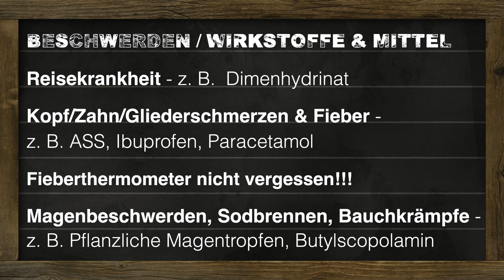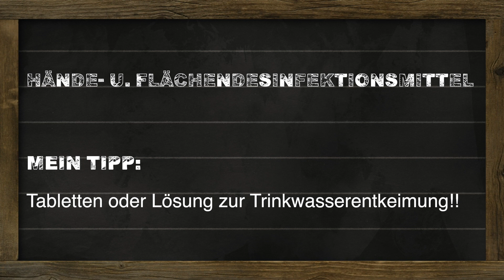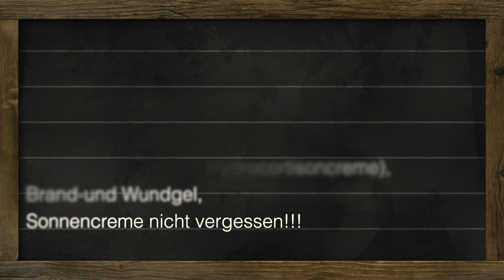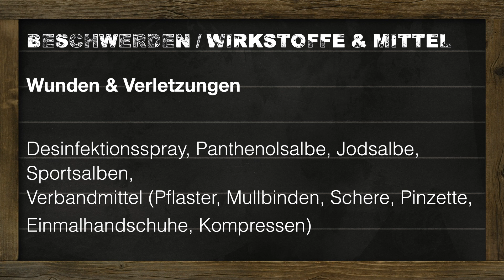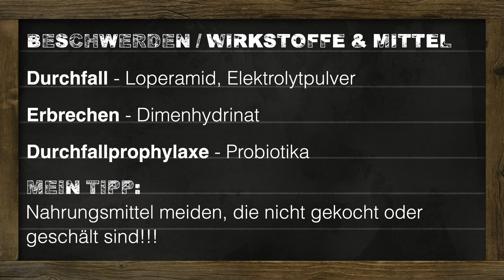Die Reiseapotheke I Tipps & Tricks von Shary Reeves I Lifehacks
Der lang ersehnte Sommerurlaub steht vor der Tür und damit das manchmal unliebsame Thema Kofferpacken. Was dabei auf keinen Fall fehlen darf, ist eine gut ausgestattete Reiseapotheke.
Was diese beinhalten sollte und viele weitere Tipps & Tricks rund um das Thema Aufbewahrung, Hausmittelchen und Co. bekommst du von Lifehack-Expertin Shary Reeves in unserem Video:

Das erwartet dich:
00:50 Was man vor Reiseantritt beachten sollte
01:36 Checkliste 1: Schnellhelfer gegen Reisekrankheit, Magenbeschwerden und Co.
01:54 Checkliste 2: Desinfektionsmittel & Trinkwasser-Entkeimung
02:26 Checkliste 3: Schutz vor Insekten & Sonnenbrand
03:51 Checkliste 4: Erste-Hilfe bei Wunden & Verletzungen
04:08 Checkliste 5: Ersthelferchen gegen Erkältung & Entzündungen und wo diese aufzubewahren sind
05:23 Checkliste 6: Schnelle Hilfe bei Durchfall

Niemand möchte in seinem Urlaub krank werden. Doch leider kann es schon mal passieren, dass man zum Beispiel etwas Falsches isst oder sich einen Sonnenstich holt.
Umso wichtiger ist es, dass man für die erste Hilfe eine gut ausgestattete Reiseapotheke mit im Gepäck hat.
Shary Reeves, die bekannte Expertin aus der ARD-Sendung „Wissen macht Ah!“ erklärt in unserem Video, was unbedingt in einer Reiseapotheke vorhanden sein sollte und verrät uns nützliche Tipps & Tricks für den Urlaub.